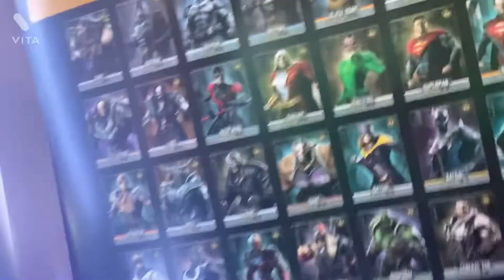Going to see minions rise of Gru with a minion+Review